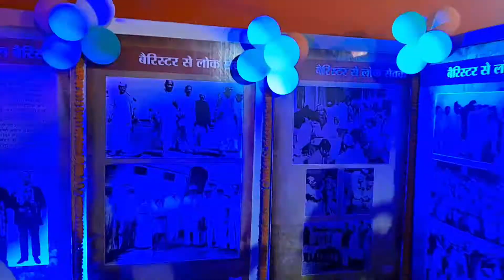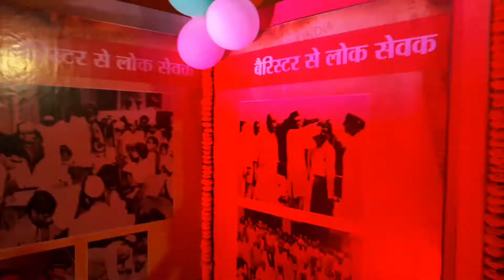Halloween prank in public || how Indian celebrate Halloween 🎃 || Mahaksh Vlogs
YOU KNOW?
IAM A PERSON WHO SUFFERED FROM A  DISEASE
CALLED CAMEO-FOBIYA.😅